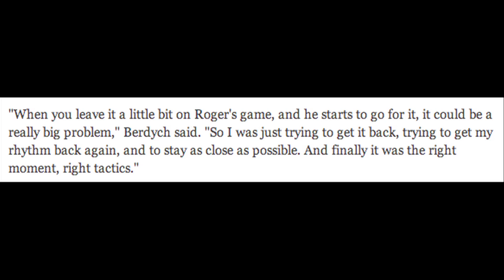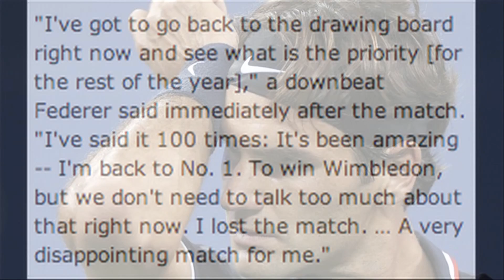Federer Loses to Berdych at US Open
Roger Federer has lost to Czech Republic's Tomas Berdych at the US Open. The worlds #1 lost 7-6, 6-4 3-6, 6-3. Federer had 40 errors in the match, 20 of them came off his forehand. It is the first time since 2003 he has not made it to the semifinals at the US Open.